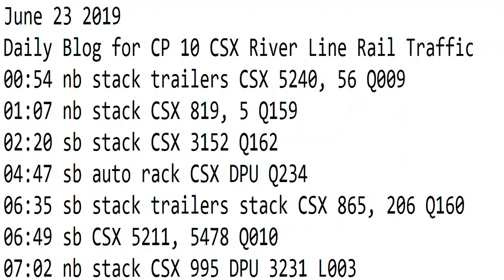6- 23-2019 New Format Trains midnight to 8am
00:54 nb stack trailers CSX 5240, 56 Q009
01:07 nb stack CSX 819, 5 Q159
02:20 sb stack CSX 3152 Q162
04:47 sb auto rack CSX DPU Q234
06:35 sb stack trailers stack CSX 865, 206 Q160
06:49 sb CSX 5211, 5478 Q010
07:02 nb stack CSX 995 DPU 3231 L003
08:14 sb stack trailers CSX 837, 5456 Q008
08:32 sb tanks BNSF 7821, CSX 3292 K162
08:39 nb stack trailers CSX 231, 5429 Q157
09:06 nb auto rack CSX 5376, 38 Q253
09:57 sb tanks CSX 8388 BNSF 7478, 7265 K142
10:07 nb SRS 131 W004
11:04 sb stack CSX 5435, 3198 Q158
11:17 nb auto rack CSX 4056, 2428 Q261
11:40 nb mix CSX 858 DPU 848 Q404
12:38 sb auto rack CSX 214, 480 Q262
13:31 nb mix, green trash CSX 3268 DPU 3330 Q438
13:45 nb empty's UP 2747 CP 9688 K635
15:14 sb mix, blue trash CSX 474, 239 Q433
16:08 sb CSX 118, CN 2562 K678
16:50 sb auto rack CSX 944 DPU 3412 Q234
17:03 nb mix, epic/blue trash CSX 8878, 5208 Q434
17:54 sb mix CSX 993, 3423 Q439
18:26 nb mix, blue trash CSX 3451, 235 DPU 873 Q410
19:31 sb mix CSX 838 DPU 3338 Q403
21:43 nb mix, orange trash CSX 3122 x4 DPU Q410